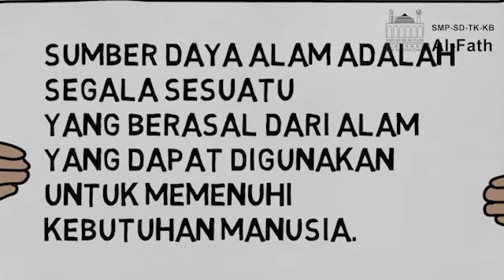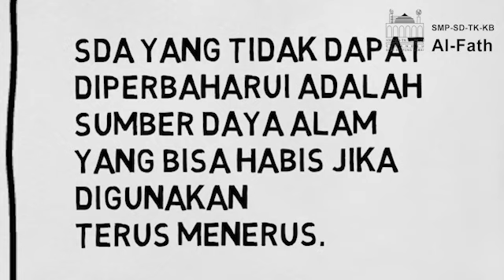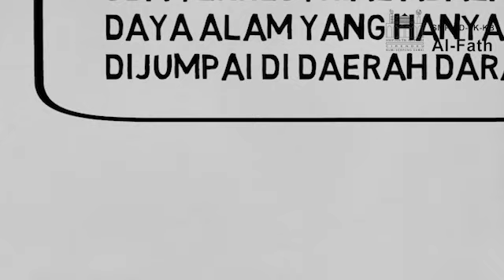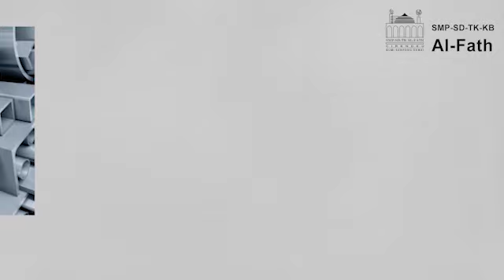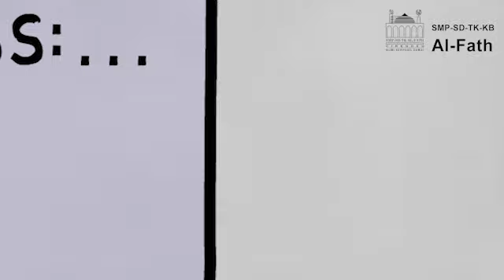TEMA 8 SUBTEMA 1 BAHASA BERMUATAN IPA | GRADE 3 | SD AL-FATH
Teacher : Ms. Mala